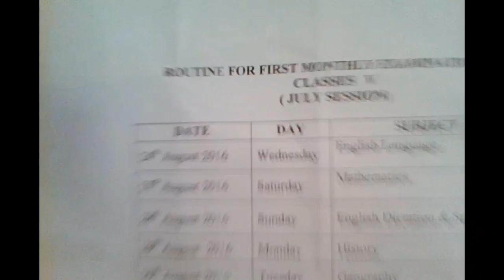A very Bad announcement ....